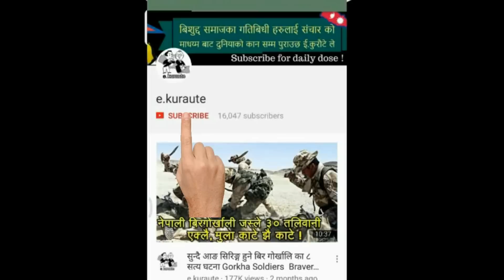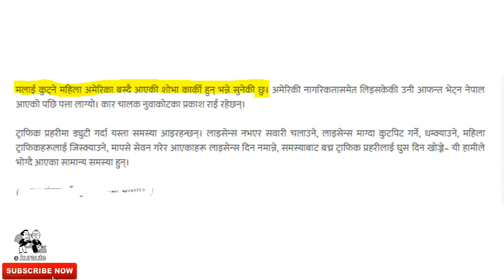महिला बाट पिटिएका ट्राफिक प्रहरी जवान "मेरो कठालो समाइन्,अनि हातपात गर्दै फुटपाथमा लगेर पछारिन्"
मैले ‘तपाईंहरूलाई ट्राफिक कार्यालय नलगी छाड्न मिल्दैन, झगडा नगर्नुस्’ भनेँ। यति भन्नु के थियो, गाडीमा पछाडि बसेकी महिला ओर्लेर मेरो कठालो समाइन्। मलाई हातपात गर्दै फुटपाथमा लगेर पछारिन्। उनको ज्यान ठूलो थियो। म लडिहालेँ।
Nepal Traffic Police Difficulties,
Traffic Police Of Nepal
Nepal Traffic Police beating By Women In Kathmandu,
24 hr Nepali News,News Today
Current News,
World News,
Internet News,
Information Technology,
Entertainment,and many more !